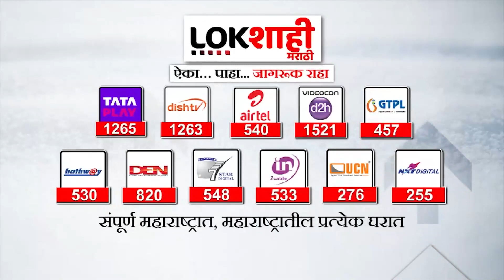MUMBAI BMC GANESH VISARJAN : बाप्पाला निरोप देण्यासाठी मुंबईकर सज्ज